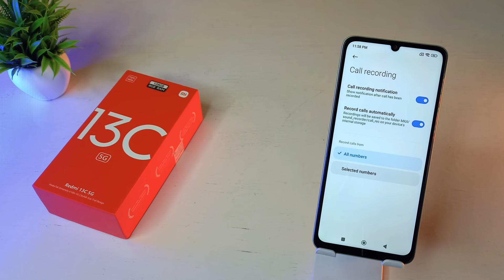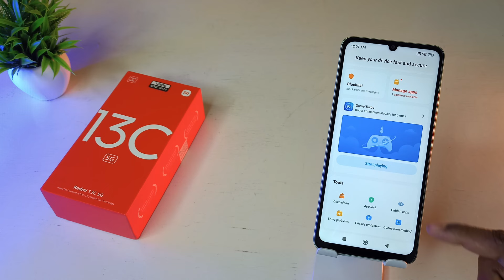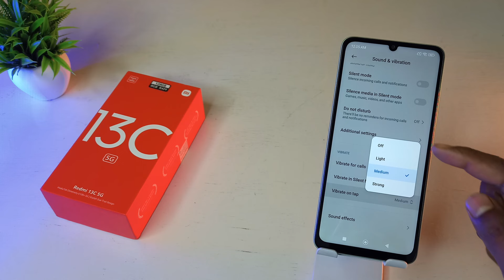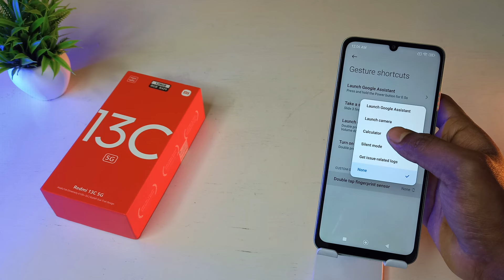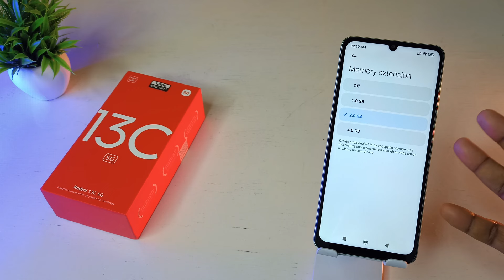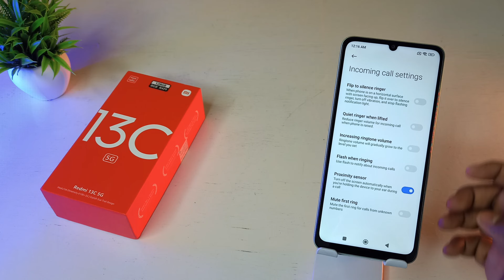Redmi 13C 5g Tips & Tricks | Redmi 13C 5g Hidden Features 50+Tips & Tricks | Hidden Settings 🔥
In this video I am showing a Redmi 13C 5g Tips & Tricks | Redmi 13C 5g Hidden Features 50+Tips & Tricks | Hidden Settings 🔥, if you like this video please hit the like button and subscribe channel

Redmi 13C 5g Blue colour Unboxing

Redmi 13C 5g Amazon sale unit

Redmi 13C 5g under ₹10999 smartphone

Redmi 13C  Hidden features

Redmi 13C  tips and tricks

Redmi 13C 5g Hidden settings

Buy Best Laptop in 2023 (12th/13th) Gen

1. ASUS Vivobook S15 i5-12500H 12th Gen
2. Lenovo IdeaPad Slim 3 Ryzen 3 7320U
3. HONOR MagicBook X14 i5 12450H 2th Gen
4. Xiaomi Notebook Pro 120 i5-12450H 12th Gen
5. Dell 14 i5-1235U 12th Gen
6. MSI Modern 14 i7-1255U 12th Gen
7. ASUS Vivobook 15 OLED Ryzen 5 7530U
8. HONOR MagicBook 14 Ryzen 5 5500U
9. MSI Modern 15 i3-1115G4 11th Gen
10. HONOR MagicBook X14 i5-12450H 12th Gen
11. ASUS Vivobook 16X  Ryzen 5 5600H